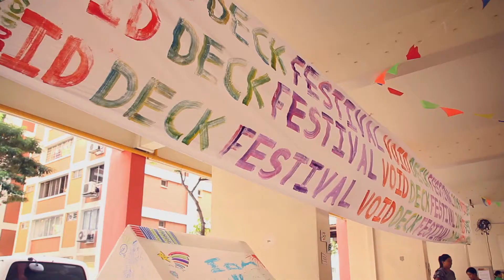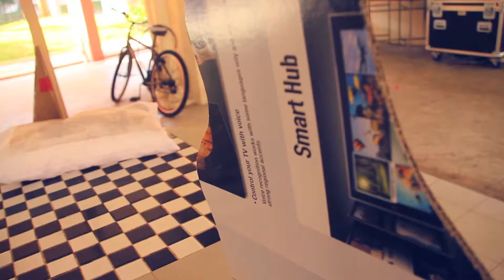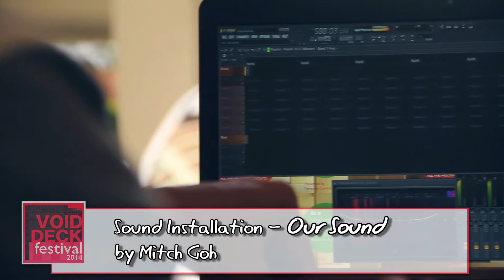Void Deck Festival 21 June 2014